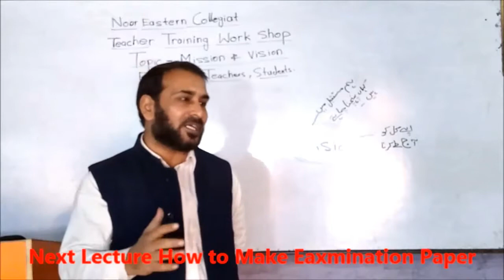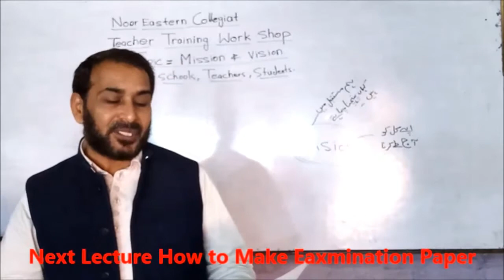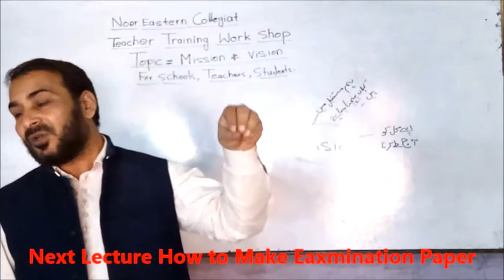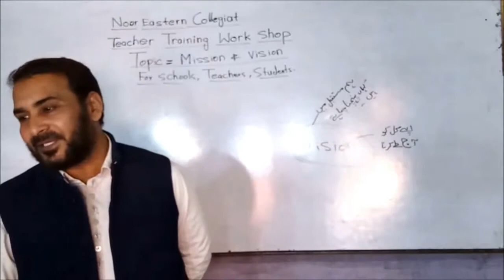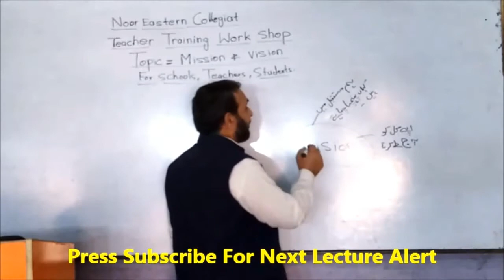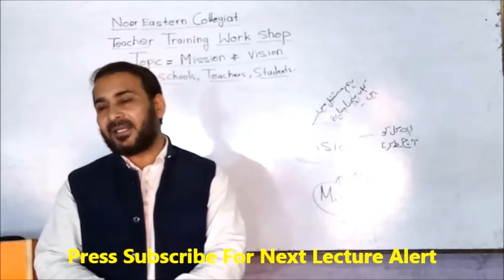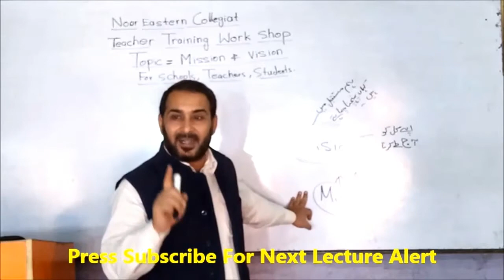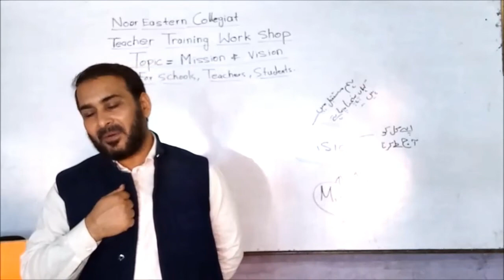vision statement for schools, Teachers apni teaching ko sadqa e jaria bnaeen in urdu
( vision statement for schools, Teachers, students ) apni teaching ko sadqa e jaria bnaeen. in urdu apni teaching ko sadqa e jaria bnaeen in urdu was a Training session in Noor Eastern Collegiate. There is a continuous system of training. This lecture shows importance of vision for schools, teachers and students. If we set our vision according to Quran we can make our teaching and schooling a sadqa e jaria.
More training videos will be loaded in near future.